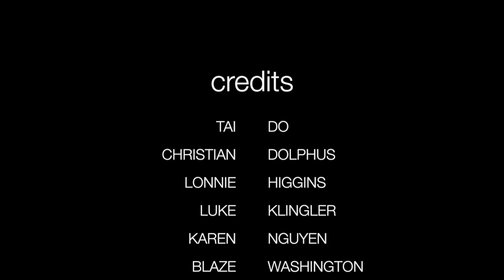UH COUGARS x HOUSTON ASTROS | UH Night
For University of Houston students, faculty/staff members, and alumni, UH Night is an event that displays the magnitude of synergy in Houston by way of Houston’s greatest fan base at the University and our latest World Series champions, the Houston Astros because both possess unparalleled spirit.

Song- Thunder by Imagine Dragons
Video courtesy of ABC Network, ESPN, and MLB
Photos courtesy of ABC News

Sports Communication (KIN3303)
Tai Do, Christian Dolphus, Lonnie Higgins, Luke Klingler, Karen Nguyen, Blaze Washington